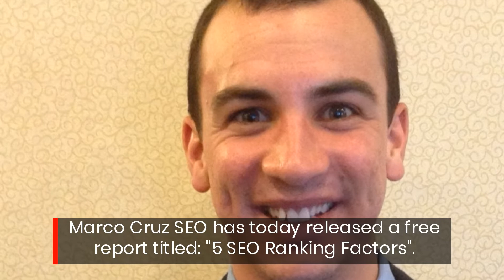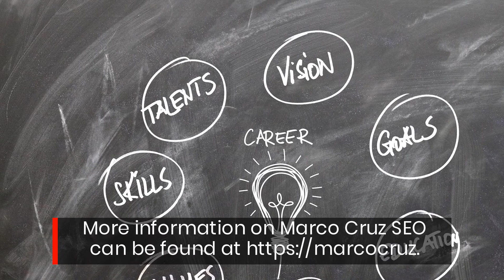Marco Cruz SEO Releases Free Report On 5 SEO Ranking Factors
SEO